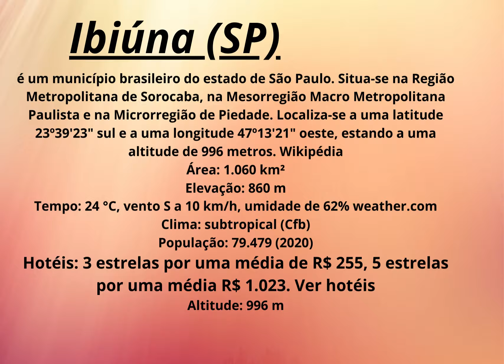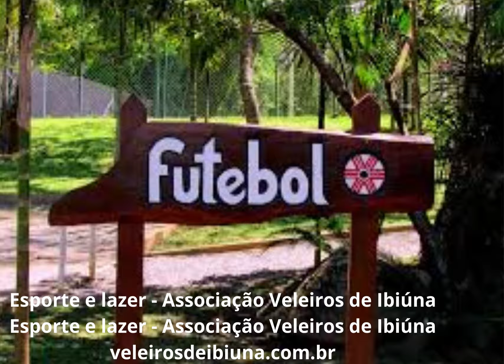TURISMO EM SÃO PAULO - CIDADE E ESTADO DE SÃO PAULO - DIVERSIDADE - GASTRONOMIA - LAZER - CULTURA